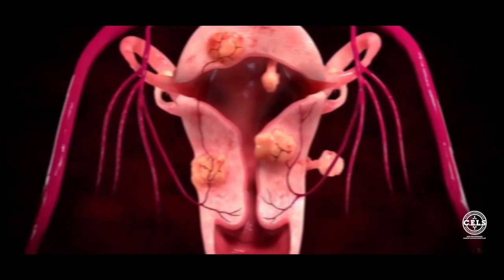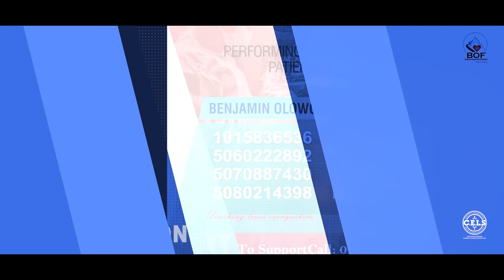(MUST WATCH) Mental Health Specialist: "Buhari Has Dementia"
Folasade our fresh advocate and doctor in the house wants to bring us into the 21st century as concerns mental health.